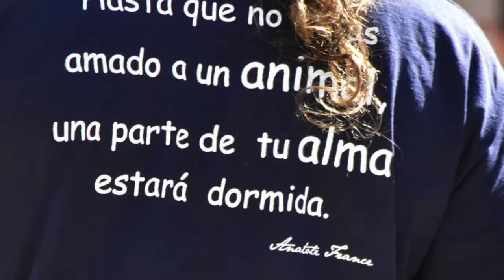MAMBO ADOPTADO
Hola, soy MAMBO. Mi madre fue rescatada de un cazador y estaba a punto de parir. Mis 7 hermanos y yo nacimos en una casa de acogida y después vinimos al refugio. Aunque siempre he sido el más pequeño de los machos ya he crecido mucho y estoy casi tan alto como mi hermano Sirio. Soy un perro muy sociable y sumiso, a veces mis hermanos juegan un poco a lo bruto y yo me asusto y me tiro al suelo, soy más sensible que los demás y hay que tratarme con cariño. Aunque soy muy alegre y juguetón y en cuanto cojo confianza no hay quien me pare, jeje. Espero estar pronto en una casa donde me
quieran y jueguen mucho conmigo.”

MAMBO es hijo de LUCHI. Nació el 9 de noviembre de 2016 poco después de que su madre fuera rescatada (28 de octubre). Tiene otros 7 hermanos.  Es un macho cruce de Galgo Español y Setter de pelo largo y negro. Era el más pequeño de los machos y el más cariñoso, pero ahora está casi igual de alto que Sirio.. Es sociable, sumiso y muy juguetón. Le encanta jugar con sus hermanos y con todos los perros que ve. Es algo temeroso con perros brutos y es muy sensible. Para ser un cachorro se porta fenomenal. En su chenil sólo juega con sus juguetes, no rompe ni la cama ni la manta. Y sale al parque siempre a hacer sus cosas, no se hace nada dentro.
Se entrega vacunado, desparasitado e identificado y con compromiso de esterilización.

Si quieres ADOPTAR a MAMBO, escribe a . Si no puedes adoptar ni apadrinar, pero quieres ayudarnos con sus gastos, puedes hacer una DONACIÓN esporádica en
- La Caixa: IBAN ES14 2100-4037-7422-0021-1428 BIC: CAIXESBBXXX

MAMBO EN ADOPTION

MAMBO est un mâle croisé Galgo Espagnol et Setter de poil long et noir. C'est un des 8 chiots de LUCHI. Il est né le 9 novembre 2016, peu après le sauvetage de sa maman (28 octobre). Bien que c’était le plus petit des mâles de la portée, il est maintenant presque aussi haut que son frère Sirio. C’est aussi le plus affectueux de tous. Il est très joueur. Il adore jouer avec ses frères et sœurs et tous les chiens qu’il rencontre. Mais comme il est très soumis, il peut avoir peur des chiens qui jouent trop brusquement et il se plaque parterre. Il est plus sensible que les autres et il faut être doux avec lui. Il est très gai et dès qu’il prend confiance il perd toutes ses craintes. Pour un chiot il se comporte très bien car dans son chenil il joue avec ses jouets mais il ne casse rien, ni jouets, ni couvertures et lorsqu’il veut faire pipi ou popo, il sort dehors ce qui nous indique qu’il apprendra rapidement en maison.
Il se donne en adoption sous contrat avec promesse de stérilisation, avec tous les vaccins, vermifugé et identifié.